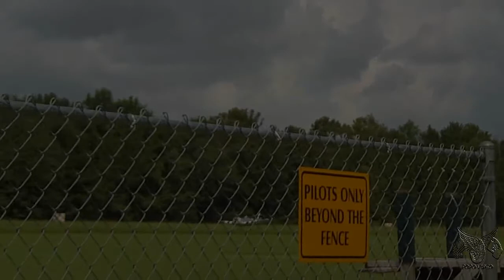My Hangar 9 P-47 Maiden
Sorry about the Camera guys. I guess the old saying, "you get what you pay for" is absolutely true. Paid $100 bucks for this HD camera and you cant take the auto focus off. No worries though, gonna be getting a better one in the near future!! Anyway here is the maiden flight of my new Hangar 9 p-47. Has a OS 91 FX, Spektrum receiver and Hitec servos all around! This plane is a absolute joy to fly!! Sorry bout the landing LOL!